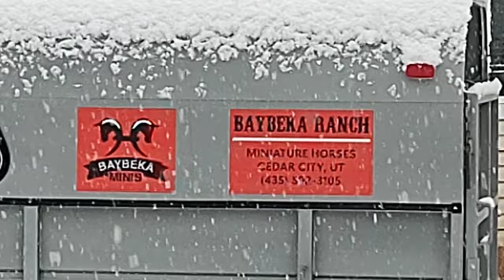Baby Mini Horses Experience First Snowfall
Experience the magic of the first snowfall through the eyes of Baby Mini Horses at the ranch! Witness their playful reactions and adorable interactions with each other.